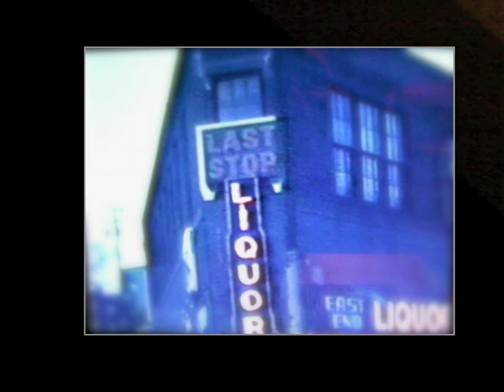Go Down - UncleKenny Original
Turned on my amp using a tremolo/reverb effect and started playing a three-chord jam with some lyrics off the top. I found some old pics I took in Idaho, New York and Duluth. A wedding party went Down to see the American Mariner arriving at Duluth, I went Down too. I went Down to that liquor store bought my first six-pack of beer, Olympia, I was 18. Then I went to the top of the World Trade Center-South Tower observation deck and almost fell Down. In Idaho I went Up into the mountains but I wanted to Go Down.